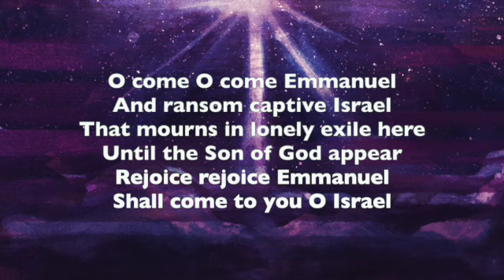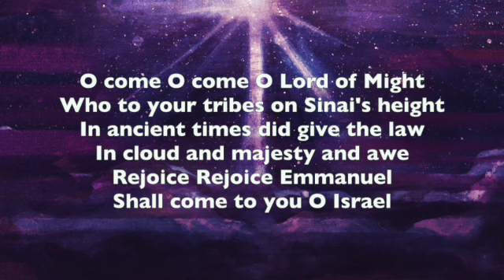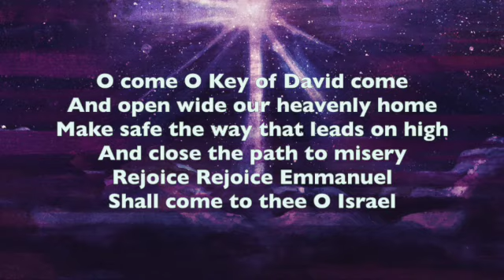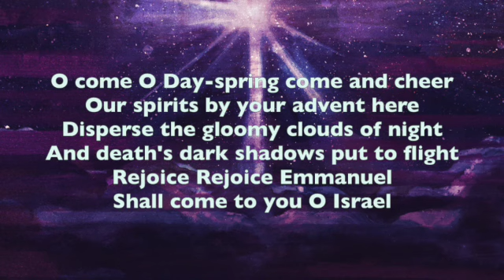O Come O Come Emmanuel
Arranged and recorded by David Knight, Anna Baker and Angela Wittleton
John Mason Neale | Thomas Helmore